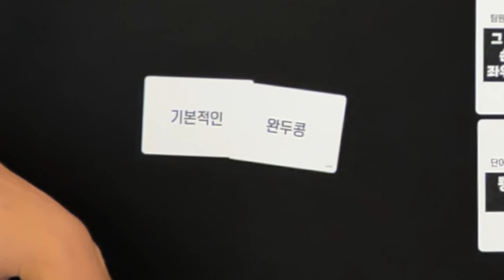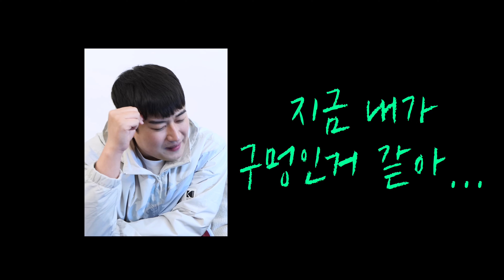당신은 뇌정지!?를 얼마나 견뎌낼 수 있을것인가!! 금지"어!" 보드게임!!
굉장히 쉽지만, 본능을 참아야하는 보드게임이 나왔습니다. 팀별로 단어를 서로 설명해 정답을 맞춰야 하는데, 그 설명 도중에 '어' 나 '음' 같은 뇌정지 말을 하면 안됩니다! 쉬울 것 같다구요?? 하지만 설명해야하는 단어를 보는 순간 벌써 뇌정지가 올겁니다! ㅋ